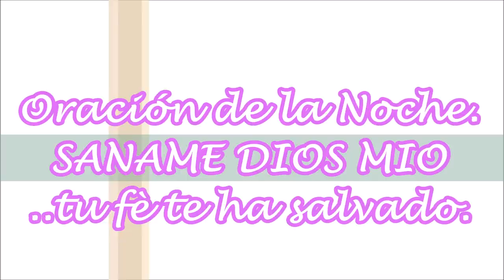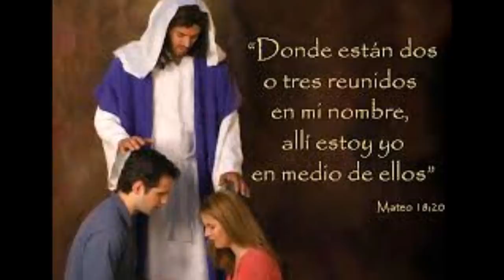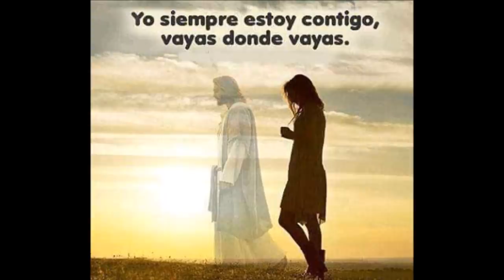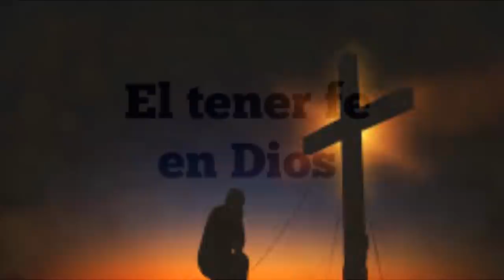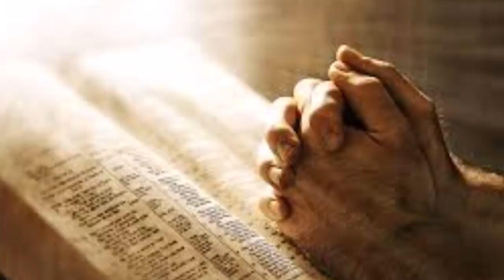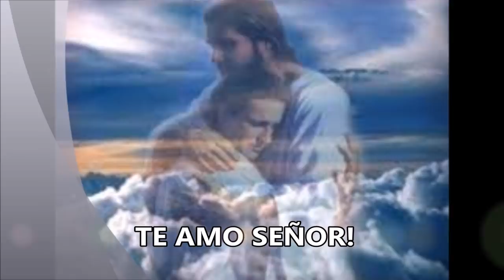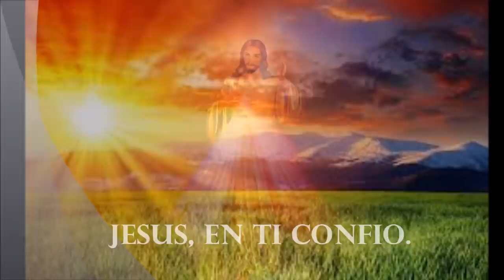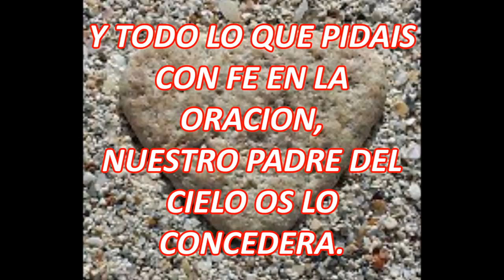ORACION DE LA NOCHE CLAMANDO AL CIELO SANAME DIOS MIO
ORACIÓN DE LA NOCHE PARA CLAMAR SANACION A DIOS NUESTRO PADRE DEL CIELO.

DEBEMOS RECORDAR SIEMPRE, QUE SEGÚN SEA NUESTRA FE, ASÍ SERÁN LAS COSAS QUE NOS SUCEDERÁN, PORQUE NADA HAY IMPOSIBLE PARA DIOS.

Querida familia en Cristo, ya sea de cuerpo o del Alma, todos necesitamos ser sanados por nuestro Dios, un Dios que vive, que nos ama infinitamente y que no desprecia una oración hecha con profunda Fe y Amor.

Nuestro Señor anhela hacer muchas cosas en nuestro favor, pero falta mostrar Fe, que nuestro Padre vea en nuestro corazón, la plena confianza que tenemos en su Poder de Dios y Señor, para que entonces los GRANDES MILAGROS DEL CIELO SE MANIFIESTEN EN NUESTRAS VIDAS Y EN LA VIDA DE NUESTROS SERES AMADOS QUE ENCOMENDAMOS A ÉL, A TRAVÉS DE LA ORACIÓN.

VAMOS A CREER A DIOS,  VAMOS A ORAR SIN DESÁNIMO, A TIEMPO Y DESTIEMPO, COMO EL MISMO SEÑOR NOS INVITA.  VAMOS A ENTREGARNOS A LAS SANTAS Y BENDITAS MANOS DE DIOS,  SIN MIEDOS, SIN DUDAS, AL ETERNO DOCTOR DE DOCTORES, QUIEN NO CONOCE DE IMPOSIBLES, PORQUE "PARA DIOS TODO ES POSIBLE"